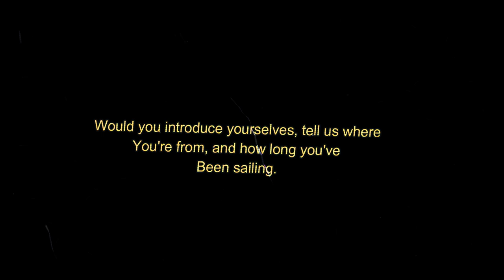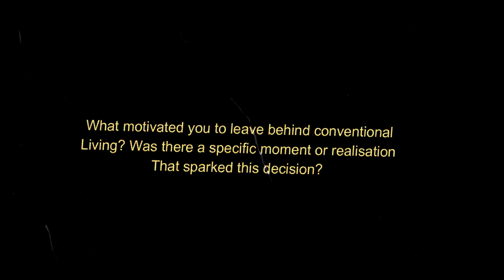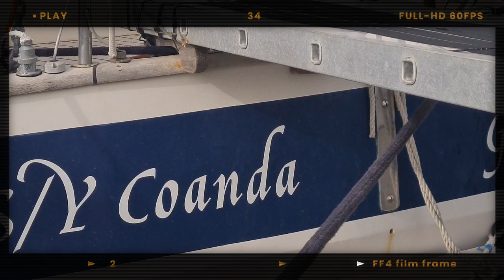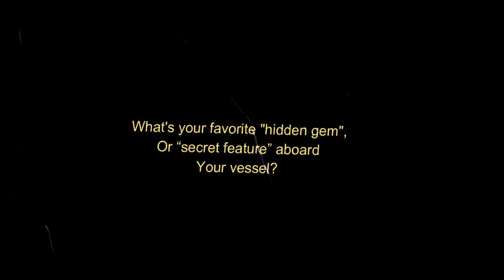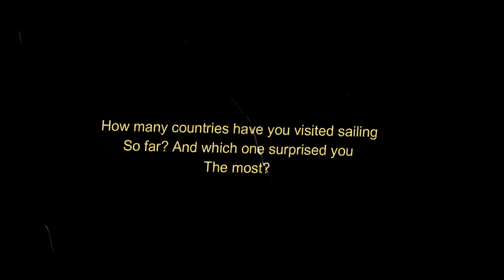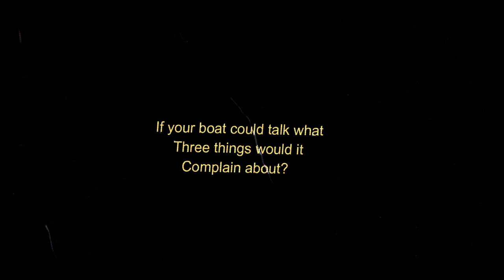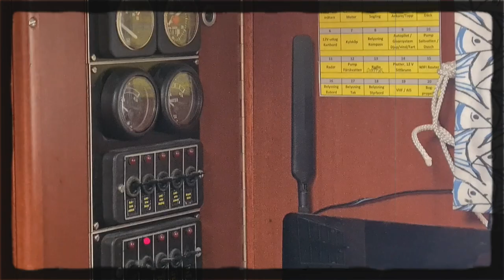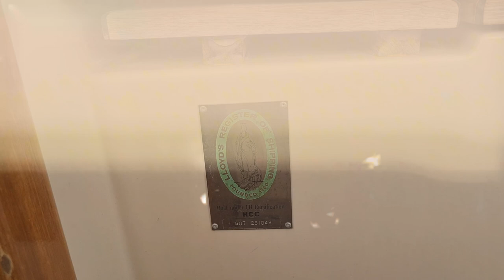Liveaboard Sailing COUPLE Interview | Stories + Tips + Hallberg Rassy 352 Boat Tour!! 🇬🇷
Join this week on SV Coanda as Marie and Jorgen share their tales & tips on liveaboard life. Welcome to the final story in our 5-part interview series.